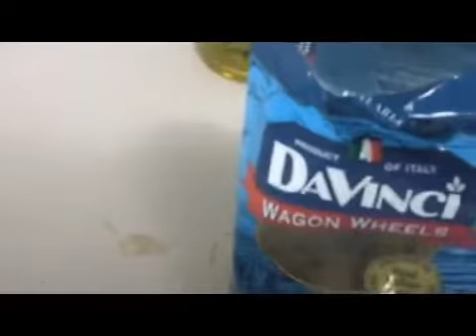Marlon Webb vs the bananana